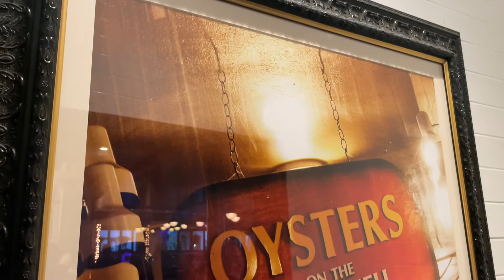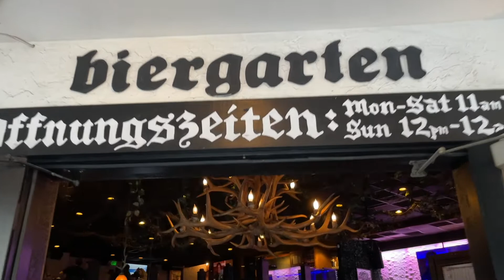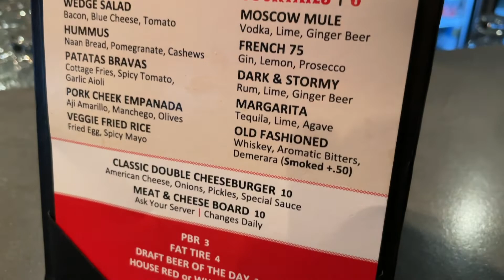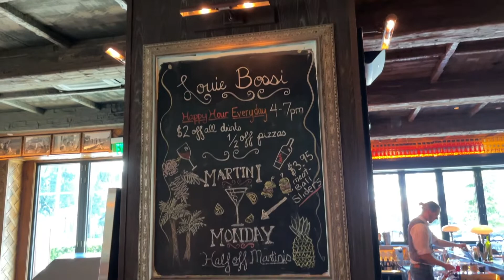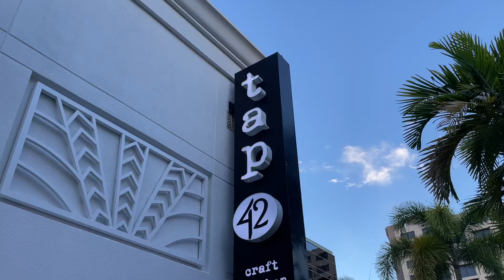Best HAPPY Hours in Boca Raton, 3 Best Happy Hours, Happy Hour in Boca, South Florida Happy Hours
This video is about 3 amazing Happy Hours in Boca Raton. Come with us to Loch Bar, Biergarten, Rebel House, Louie Bossi, and Tap 42 Craft Kitchen and Bar.

Susan and I love meeting people in our neighborhood where we work and play! So, in no particular order, these are our Top 5 picks for Happy Hour in Boca Raton all with fantastic indoor and outdoor seating available!

We are The Très and Susan Team. Bringing you the Home You Want and The Lifestyle You Deserve.